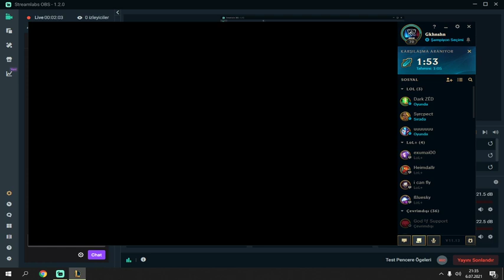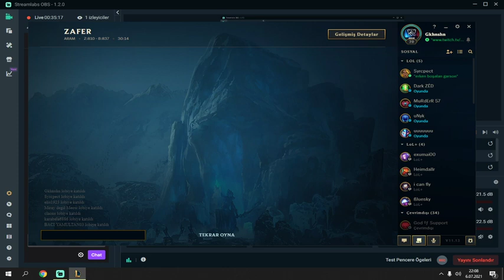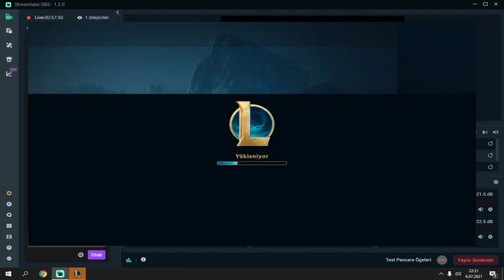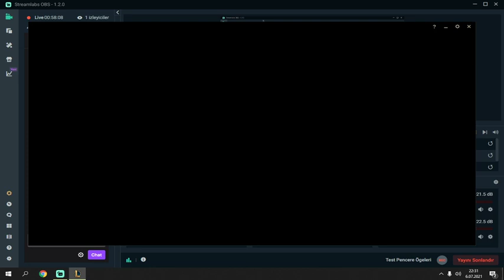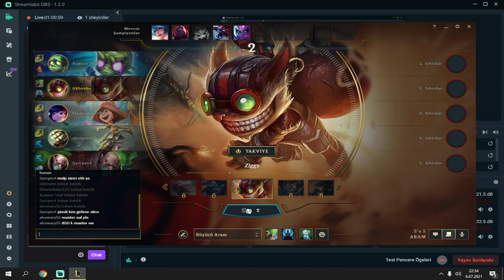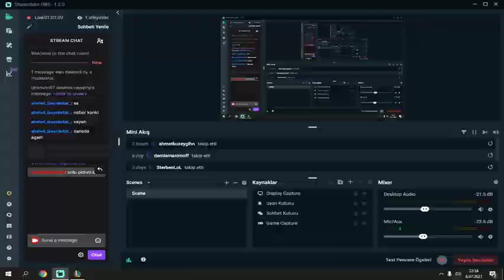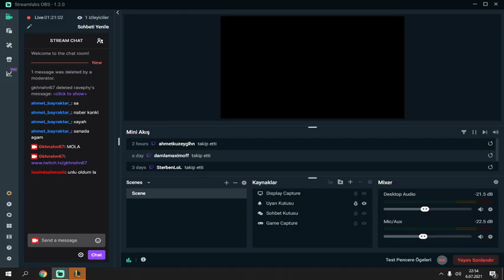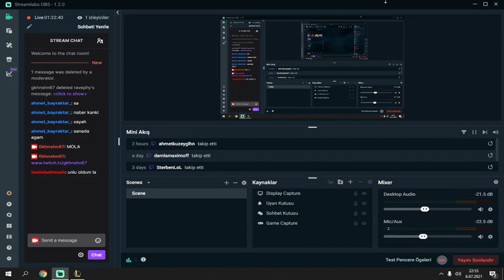Aram 19 lvl 70 / Heimerdinger / Orianna / Ziggs